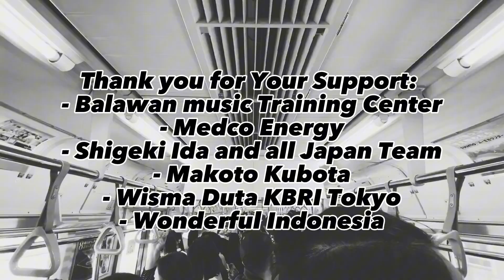Balawan Batuan Ethnic Fusion Japan Tour 2023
Balawan Batuan Ethnic Fusion Tour  2023
19-29 October 2023
supported by
MedcoEnergy
Balawan Music Training Center